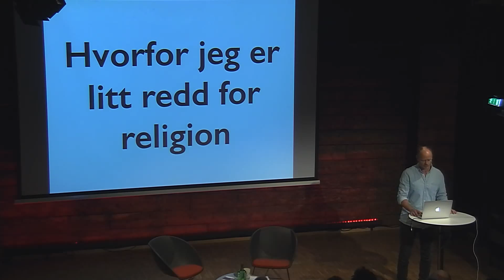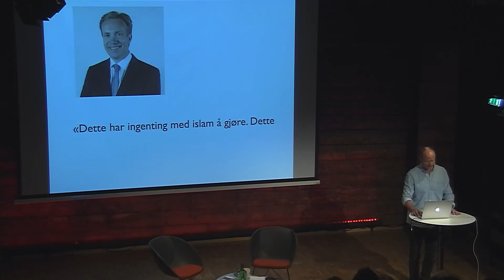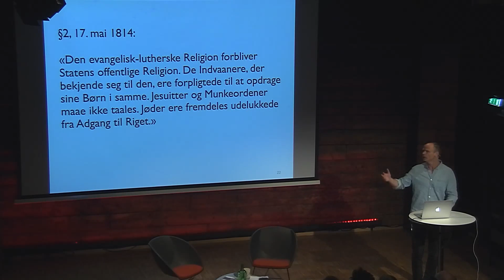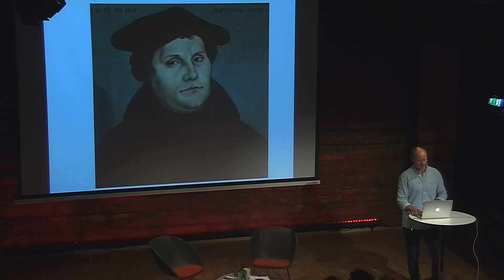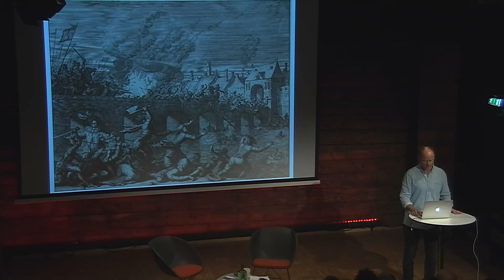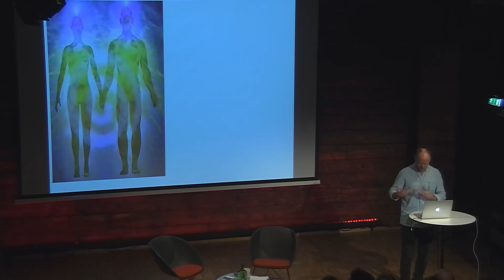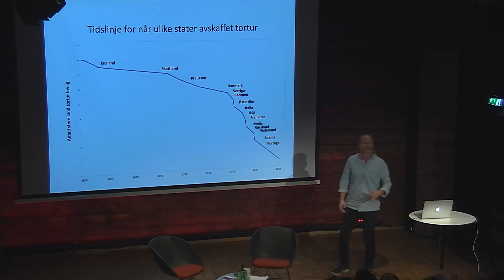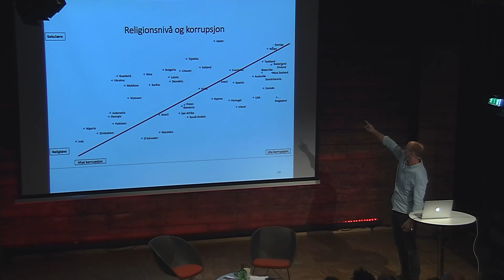Harald Eia: Hvorfor er jeg litt redd religion. Respons av biskop Halvor Nordhaug. Samtale.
Harald Eia er gjest hos biskop Halvor Nordhaug.

Sosiolog og komiker Harald Eia er gjest hos biskop Halvor Nordhaug i samtaleserien Luther øre, som er et samarbeid mellom Bjørgvin bispedømme og Litteraturhuset i Bergen.

Bakgrunnen for samtalen er bla.a. Eias påstand «Mennesker i de mest sekulære landene klarer seg bra og er svært så lykkelige», som fremkom i en debatt mellom Harald Eia og redaktør Vebjørn Selbekk.

Eia hevder også at opplysningstiden innførte minst to helt nye lykkebringende tenkemåter som ikke står på skuldrene til kristendommen, men snarere skyver den bort.

Eia ser frem til en åpnende samtale omkring kristendom og reformasjon, der vi fornemmer bevegelse i deltagernes sinn, og ikke en stillingskrig.